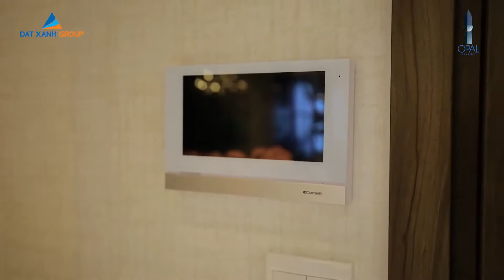MÃN NHÃN VỚI CĂN HỘ MẪU OPAL SKYLINE CĂN HỘ MẪU 2PN & 3PN